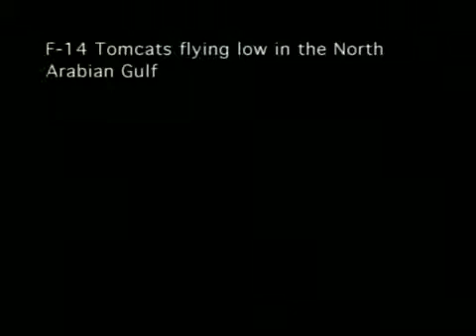US fighter jets F-14 Tomcats Hi-Speed Low-Level Maneuvers.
United States Navy F-14 Tomcats fly low maneuvers over the North Arabian Gulf as Sailors on board a ship look on. WORK:F-14 Tomcats Courtesy Video U.S. .

Spectacular footage of F/A-18 Hornets and Super Hornets as they takeoff and land aboard the aircraft carrier USS Enterprise (CVN 65). Video includes the .

1989 Gulf of Sidra encounter between two F-14 Tomcats of the USS John F. Kennedy and two MiG-23 Floggers of Libya. Unsurprisingly, the Tomcats come out .